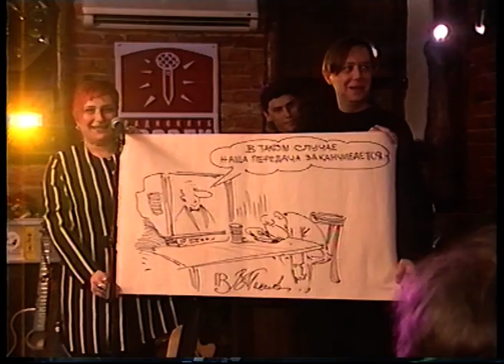Программа "Пресс-экспресс", 5 лет в эфире. Виталий Песков. "Гвозди". 1997